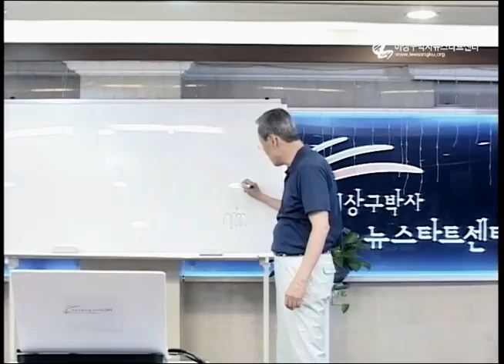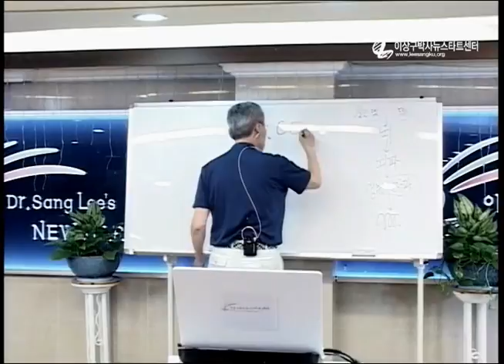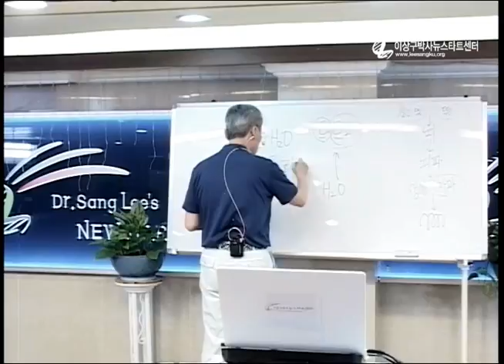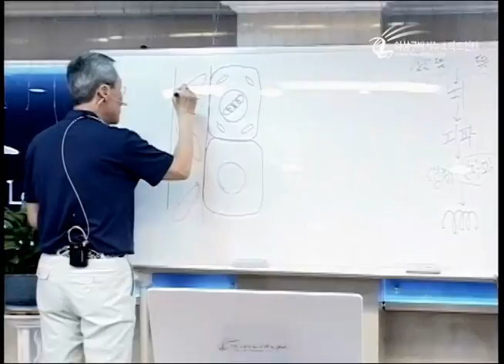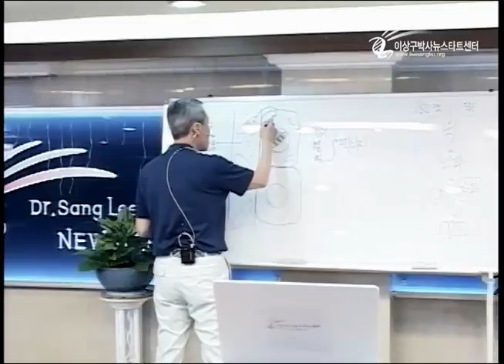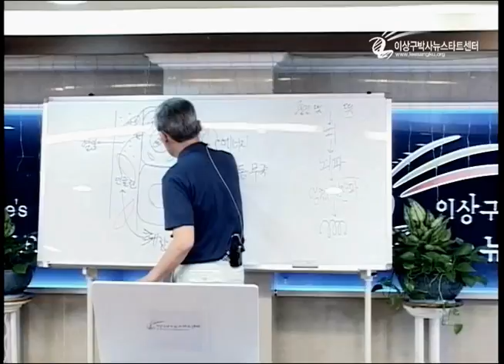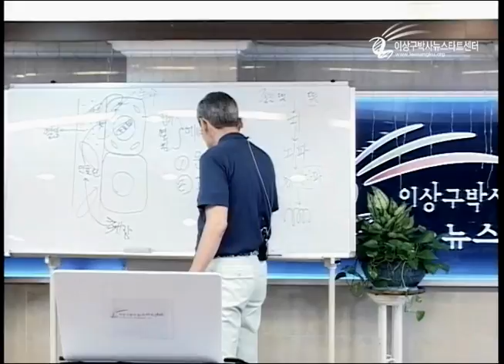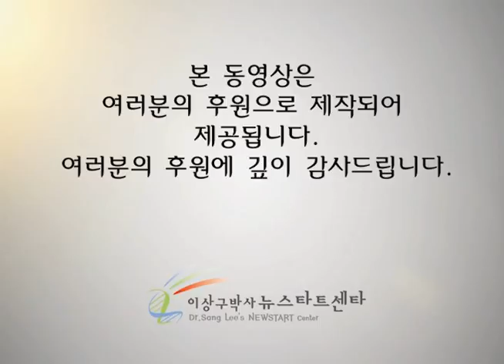R205-09 당뇨병의 치유